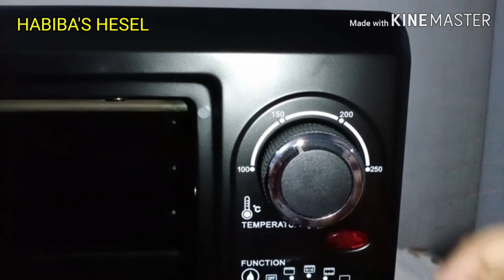ইলেক্ট্রীক ওভেনের A to Z ব্যবহার এর নিয়মাবলি / kivabe oven use kore / electric oven tutorial